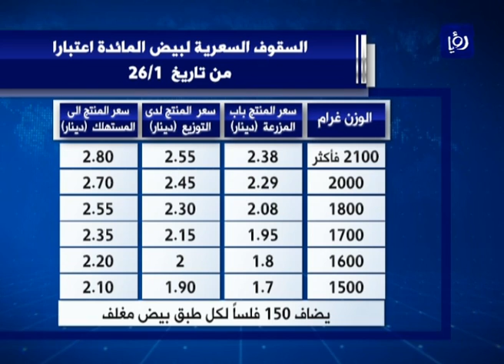وزير الصناعة يحدد سقوفا سعرية لمادة بيض المائدة - (26-1-2017)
حددَ وزيرُ الصناعةِ والتجارة والتموين المهندس يعرب القضاة، سقوفاً سعريةً لمادةِ بيضِ المائدةِ اعتبارا من اليوم، الى حينِ انخفاضِ الاسعار، في ظلِ وجودِ اختلالاتٍ سعريةٍ في السوقِ وهامشٍ كبيرٍ بين سعرِ بابِ المزرعةِ وسعرِ المستهلك.